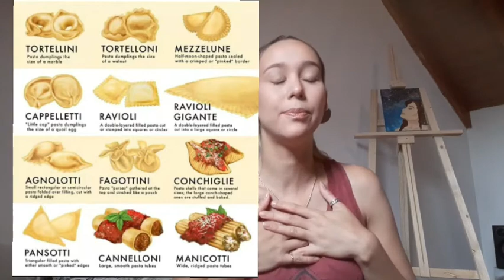COMIDAS ARGENTINAS Parte 1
Conheça quais são os principais alimentos consumidos em Buenos Aires e onde você pode encontrar.